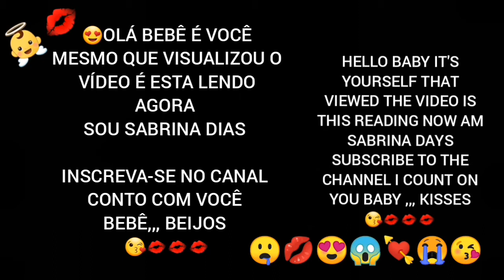Novinhas surfistas olha o que ela faz top meu deus gata free fire fortnite Flamengo Corinthians Real